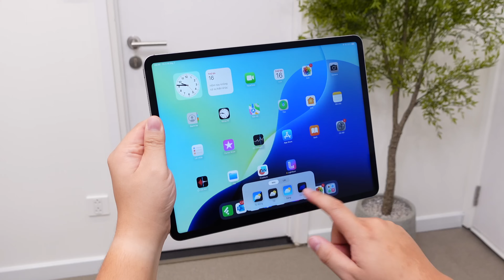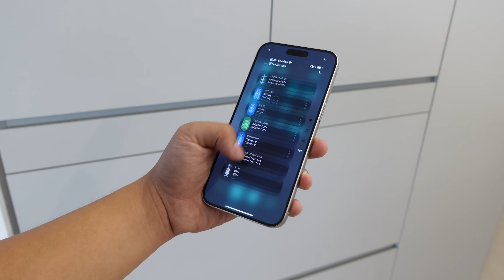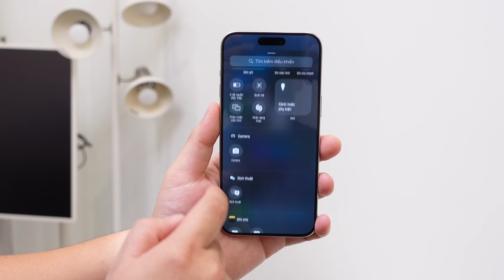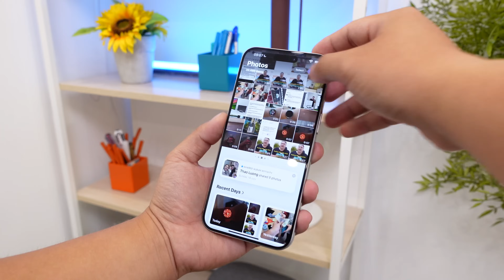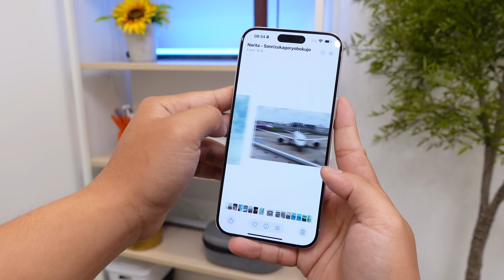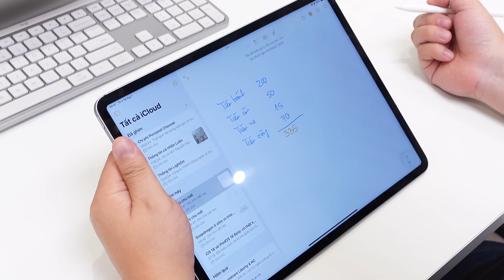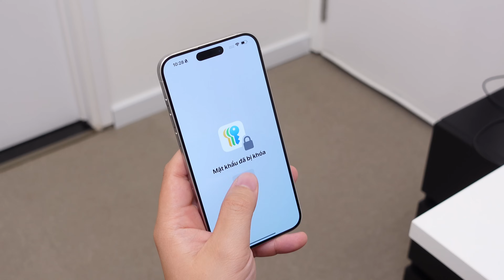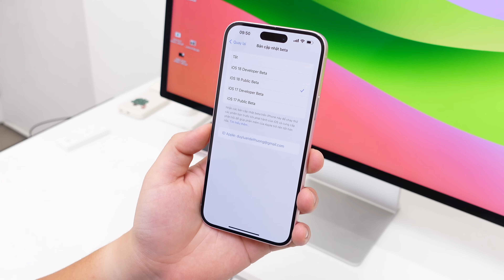iOS 18 Public Beta: nhiều thứ không cần thiết với mình, nhưng cũng nhiều cái hay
iOS 18 và iPadOS 18 vừa có bản Public Beta, và đây là những trải nghiệm của mình với hệ điều hành này trong khoảng 1 tháng qua.

Lên đời iPad Pro M4 chỉ từ 27 triệu, trả góp 3 KHÔNG

Ưu đãi tựu trường, mua iPad, MacBook giảm giá đến 3%, sinh viên trả góp 0%, không chứng minh thu nhập